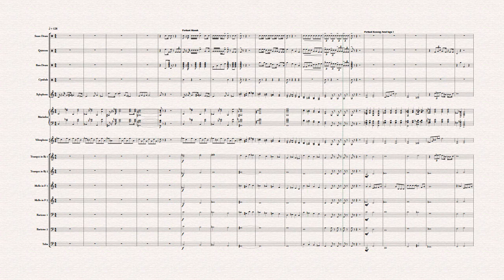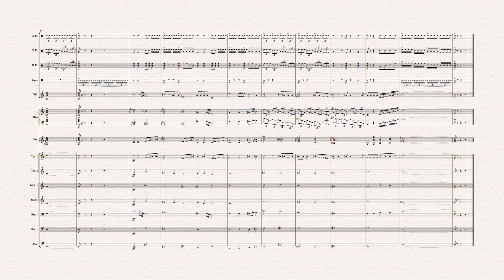PARTITUR LAGU CINTA VINA PANDUWINATA